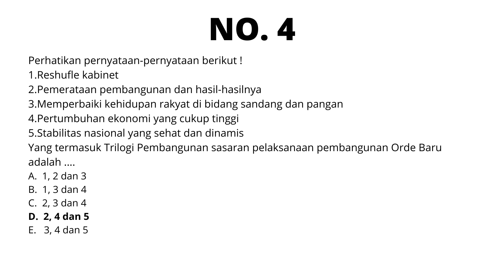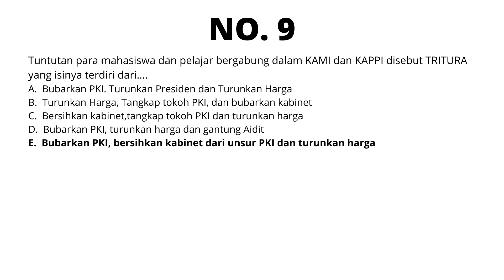LATIHAN PAS SEJARAH INDONESIA KELAS 12 - BAG. 3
Latihan Persiapan PAS Sejarah Indonesia Kelas 12 Semester 1 Tahun Pelajaran 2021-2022 - Bag. 3